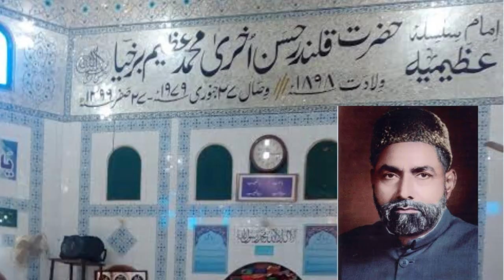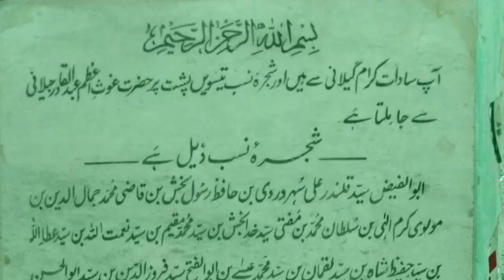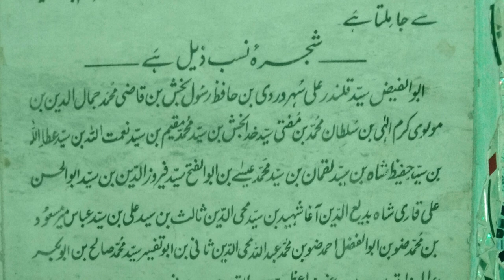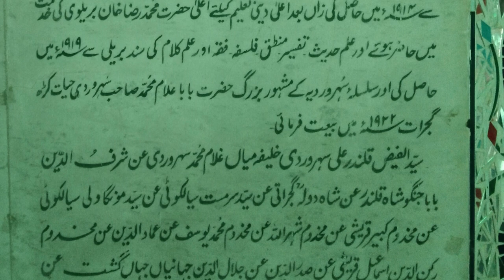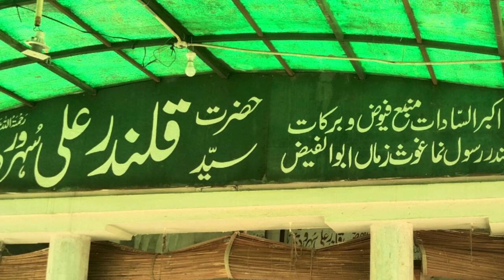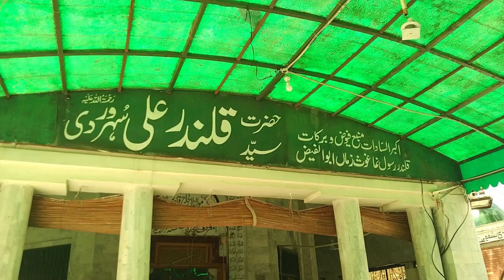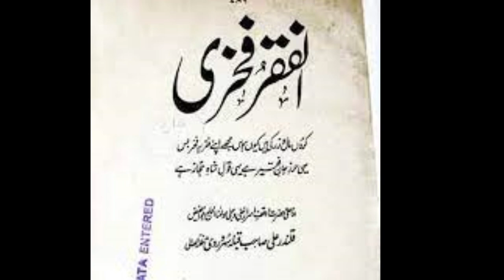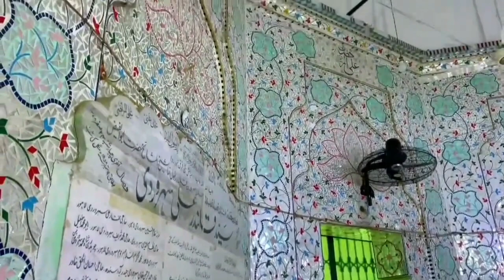Syed Abul Faiz Qalandar Ali Soharwardi [English Subtitles]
Syed Abul Faiz Qalandar Ali Suhrawardi was a Saint of Allah. His title was Abul Faiz. He was the caliph of Silsila Suhrawardia and is still known today due to his saintliness. Syed Abul Faiz is an Enormous personality whose short introduction is presented in this video. We hope with this you will learn more about him.